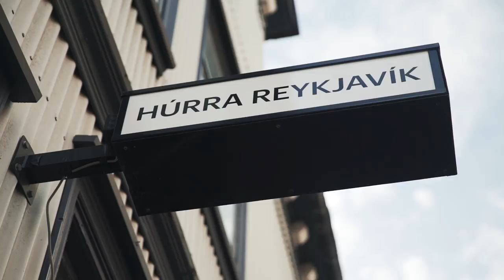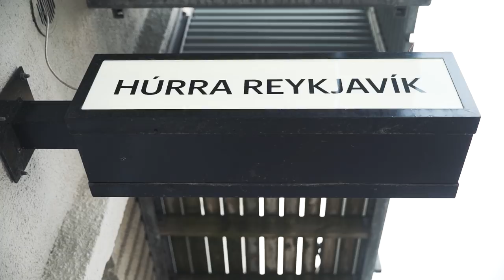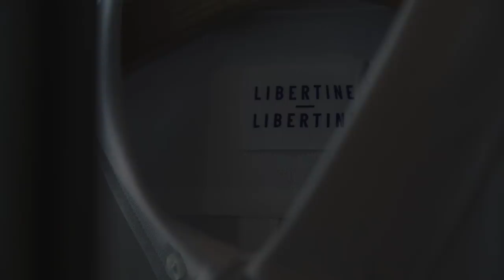THE BEST STREETWEAR SHOP IN ICELAND!!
Thanks to Hurra and Sindri for letting me come in to film and chat, it was awesome! And if you ever in Iceland, definitely check out the stores! Also, massive thanks to Benjamin Hardman for hooking us up!

◎ Snapchat ↠ stevebooker

If you got this far you're rad! Comment: "Ah Hurra Señor!"